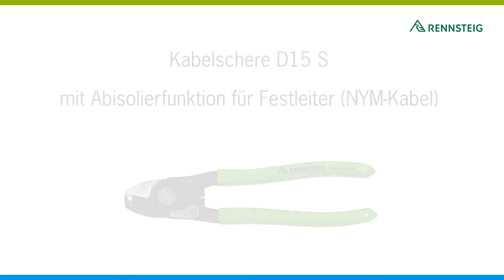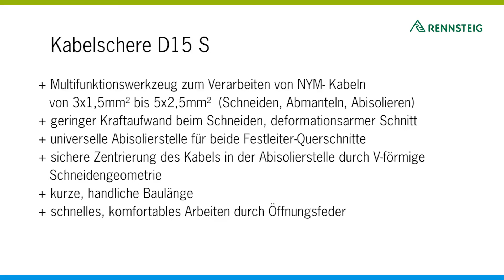Ножица за кабели D15 Rennsteig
Ножица за кабели D15 Rennsteig - представяне